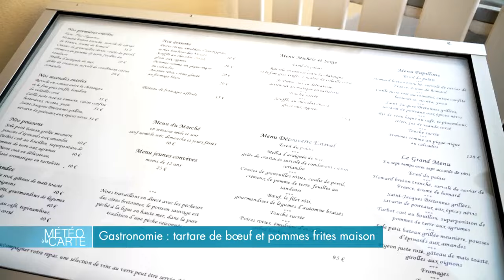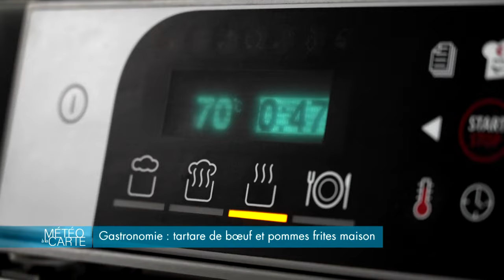Gastronomie : tartare de boeuf et pommes frites maison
Ingrédients :

Bœuf
Pommes de terre
Œufs
Persil plat
Échalotes
Moutarde
Sauce tomate
Sauce piquante
Sauce worcestershire
Sel
Poivre

Recette :

Commencer par la mayonnaise : mélanger de la moutarde, un jaune d’œuf, du poivre et de l’huile pour la monter, puis battre le tout
Y ajouter le jus d’un demi citron vert
Pour la transformer en sauce tartare, ajouter la mayonnaise de la sauce worcestershire, des câpres, du persil plat émincé, une pointe de sauce tomate, deux ou trois échalotes et un peu de sauce piquante
Placer ensuite un jaune d’œuf dans de l’huile, emballer dans du film plastique et faire cuire dans un four vapeur, 70 degrés pendant 45 minutes
Passer ensuite à la préparation du bœuf : Émincer la pièce de bœuf, y adjoindre la sauce tartare
Pour les pommes frites : faire cuire les pommes de terre, avant de les éplucher et de les écraser
Assaisonner ensuite la “purée” obtenue avec sel, poivre, persil plat et laisser reposer au frigo pendant 45 minutes
Après les 45 minutes, découper la pomme de terre en frites à fariner et poêler
Il ne vous rester plus qu’à dresser en posant le jaune d’œuf sur le tartare

Vous pouvez déguster, bon appétit !

Chef : Bruno Poiré

RÉAGISSEZ
Hashtag